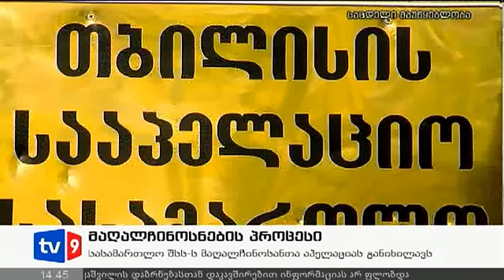ახალი 2 | მაღალჩინოსნების პროცესი | 22.11.12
სააპელაციო სასამართლომ წარმოებაში არ მიიღო კუდ-ის დირექტორის ყოფილი მოადგილის, ვაჟა ლელუაშვილის საჩივარი. ადვოკატი ამ გაადწყვეტილებას უსამართლოდ მიიჩნევს. შესაბამისი გარემოებების მოძიების შემთხვევაში აღმკვეთი ღონისძიების შეცვლის მოთხოვნით ზაზა ვაშაყმაძემ შესაძლოა თბილისის საქალაქო სასამართლოს მიმართოს. კონსტიტუციური უსაფრთხოების დეპარტამენტის დირექტორის მოადგილე ვაჟა ლელუაშვილი 15 ნოემბერს დააკავეს. მას ბრალად ედება სამსახურებრივი მდგომარეობის გამოყენებით კერძო საუბრის უნებართვო მიყურადება, ჩაწერა და კომპიუტერული სისტემის მეშვეობით ინფორმაციის მოპოვება. წარდგენილ ბრალდებაში ლელუაშვილი  თავს ნაწილობრივ დამნაშავედ ცნობს. რაც შეეხება შსს დანარჩენ მაღალჩინოსნებს, მათი პროცესი სააპელაციო სასამართლოში დღეს სამ საათზეა ჩანიშნული. ისინი წინასწარი პატიმრობიდან გირაოს სანაცვლოდ გათავისუფლებას ითხოვენ.